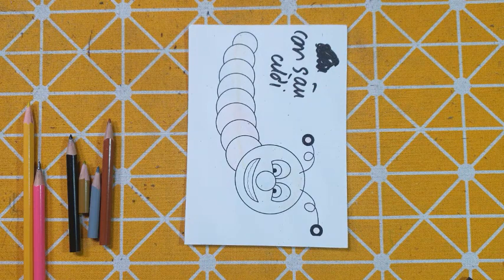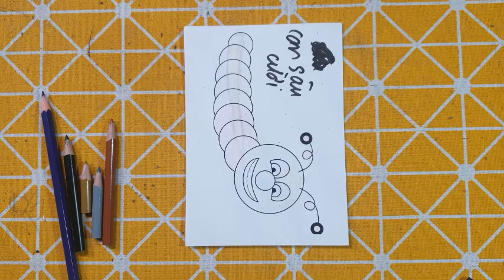Hữu Kiên DIY | Hôm nay mình sẽ hướng dẫn các bạn cắt dán: CON SÂU CƯỜI